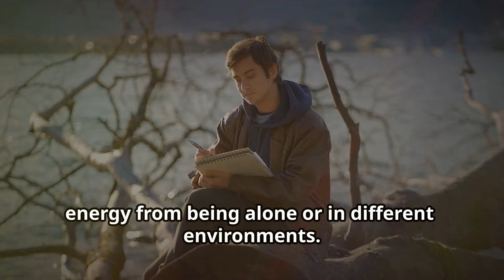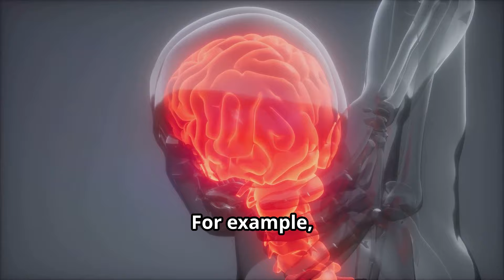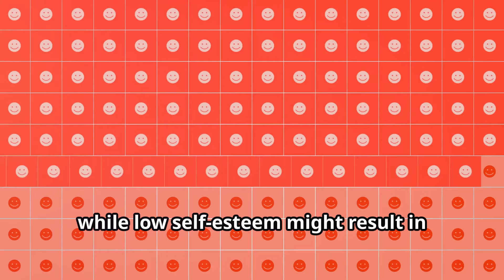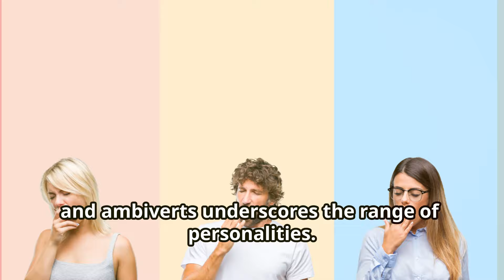How Extroverts, Introverts, and Ambivert Thrive /Educational/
Recognizing the differences between extroverts, introverts, and ambiverts underscores the range of personalities. Genetics, biology, environment, and psychology influence these characteristics. While extroverts thrive on connections and introverts prefer solitude, ambiverts have the ability to adapt to scenarios by blending both approaches. Both extroverted and introverted individuals can cultivate qualities through actions and personal development efforts. This adaptability enhances their interactions with others, enriching their personal lives. Embracing this diversity promotes self-awareness and fosters connections.